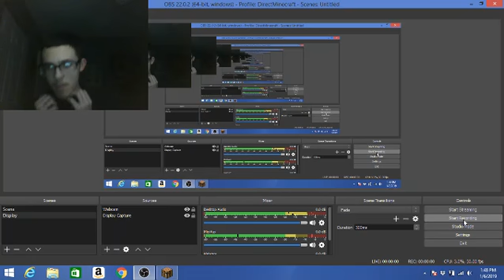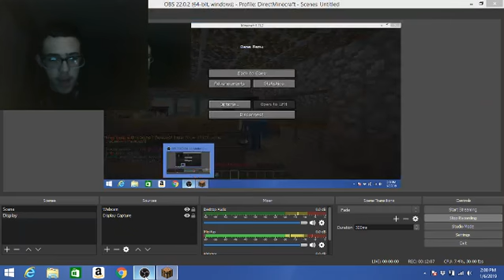DirectParkour: Racing joaco545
I am Racing joaco545 on My Diamond Fire Game